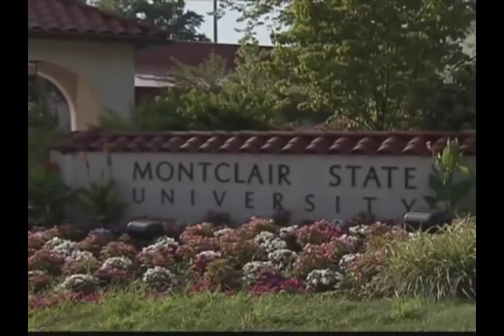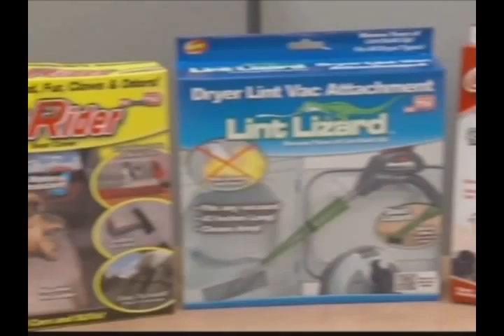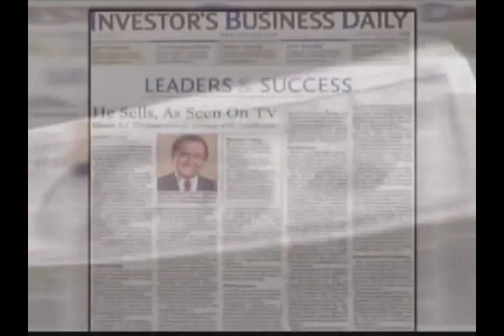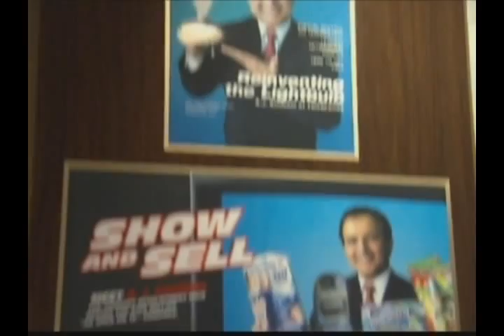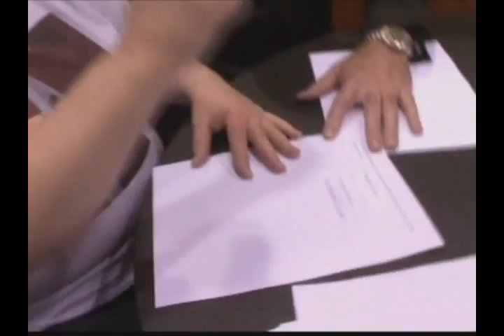My9 "NJ Inc" Features TeleBrands' Success Story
WWOR/FOX-TV My9 "NJ Inc" dedicated a full broadcast to the history of TeleBrands for its 30 year anniversary.  The feature included CEO AJ Khubani's story of how he started the company, and his wife Poonam's growth of the international business. It also highlighted hit products in the As Seen On TV category as well as TeleBrands' numerous Inventor's Days where they find new products from everyday inventors all over the country.